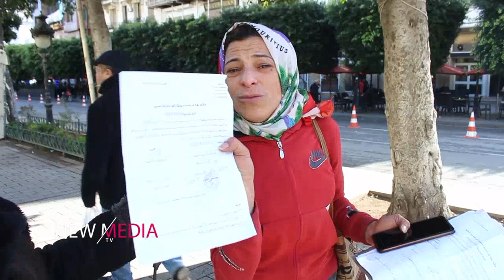تتهم أطراف معروفة ومتنفذة : دمرولي حياتي .. ويحبو يفكولي صغاري ويحطوهم في قرية الأطفال 😢​